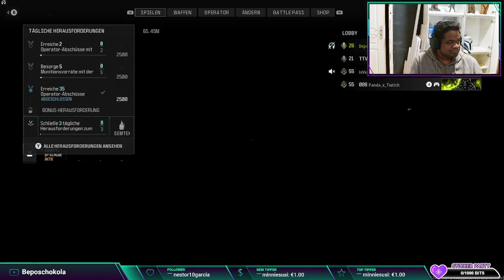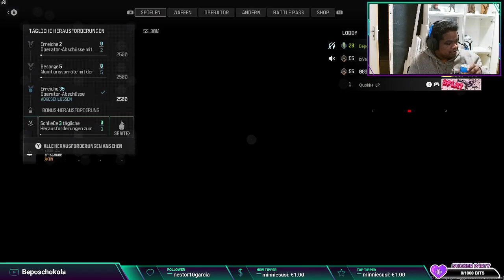Let's play Call of Duty Modern Warfare lll Part #03